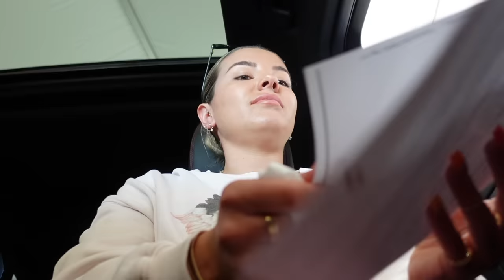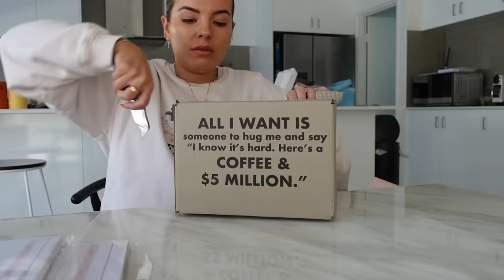WEEKLY VLOG ✿ quarantine week 1, furniture update, grocery haul, massive PR unboxing, JAZ HAND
Code: LOVEYOUBYE

PRODUCTS MENTIONED //
✨ Fiorucci Jumper
✨ Sunnies - LV Bellezza
✨ Naked Harvest - Elite Supps JAZ10%
✨ Victoria Secret Undies
✨ Amazon Candle Holders
✨ Depop - jazhandxo
✨ STAX.  - JAZH10
✨ Novo Shoes

D I S S Y   C O D E S // Affilate links

Kingsway
Perth 6065
WA